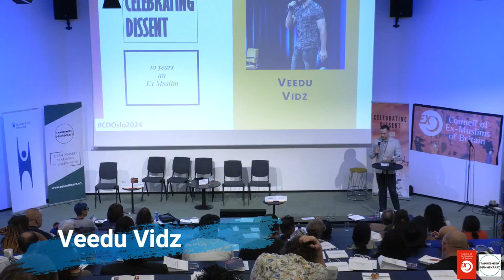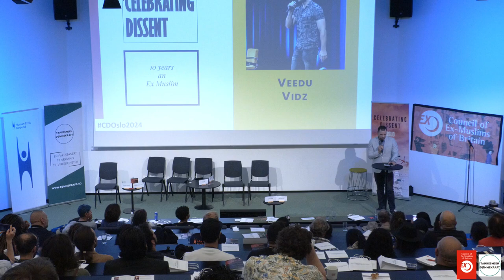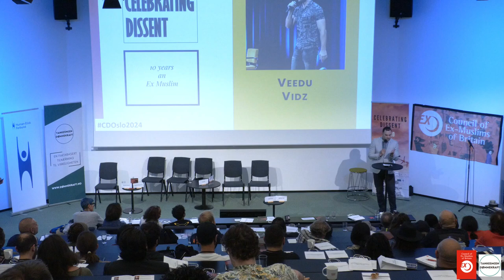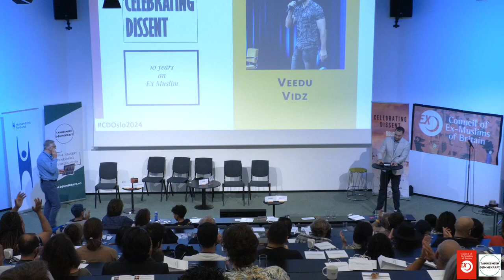Veedu Vidz: Stand Up Comedy, ‘10 years an Ex Muslim’, CDOslo2024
Conference Organisers:

Council of Ex-Muslims of Britain was established in June 2007 to break the taboo that comes with leaving Islam, highlight the plight of ex Muslims, and challenge apostasy and blasphemy laws.

Dømmekraft is a secular thinktank established in January 2022. The founders are Morten Guldberg and Lovise Lindtner.